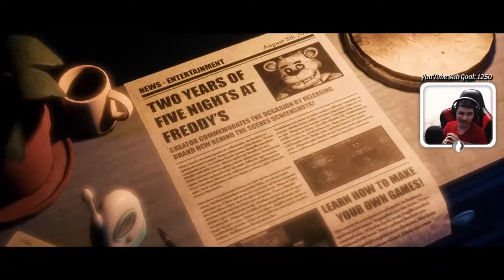The Joy of Creation Story Mode - Bedroom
I was recommended to play Five Nights At Freddy's Joy of Creation Story mode. It was really fun to play with everyone who joined on the stream and if you missed it I will be creating videos eventually. I don't want to give a time frame, it will happen when it happens.